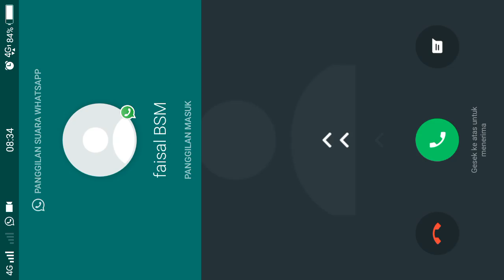juara 1 dunia cacing Borneo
permainan viral, wormzone,wild spike,permainan cacing